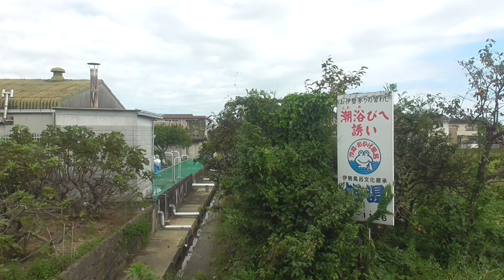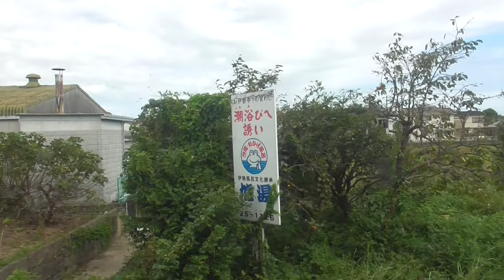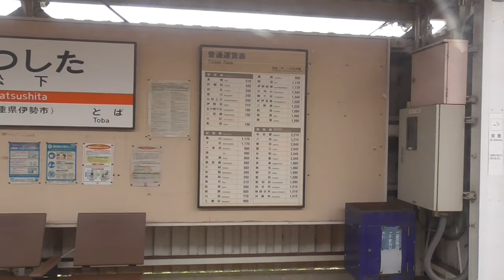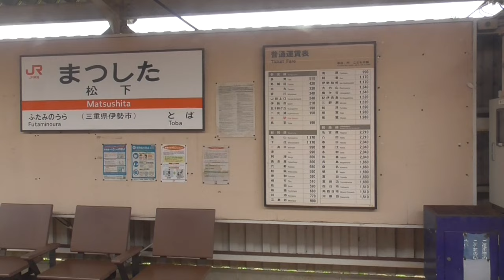ST118-10補 山田の車窓から：JR参宮線・伊勢市駅→鳥羽駅【スターステイル伊勢湾一周旅行の旅】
〒516-0073 三重県伊勢市吹上１丁目１
JR参宮線伊勢市駅
Iseshi Station/JR Sangu Line
1-chōme-1 Fukiage, Ise, Mie 516-0073

当動画関連サイト・チャンネルはこちら↓

関連動画はこちら↓
ST046’12補　近鉄ターミナル完全制覇の旅：古市駅で列車の切り離しを眺めるだけの動画【よんつべ#41＆ST016リマスタリング】

ST033’5「⑤名松線登場！　松阪～井関の車窓と共に」三重県のJR＆伊勢鉄道ターミナル完全制覇の旅